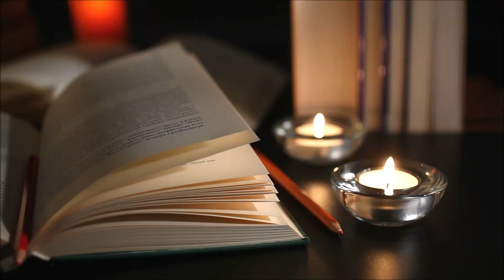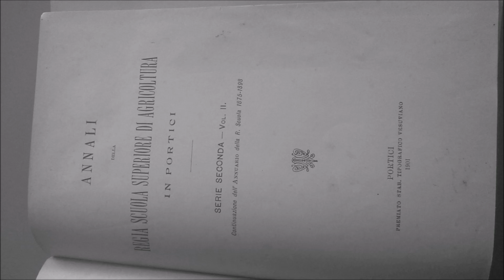Booktrailer Valentino & I Trilogy (Rudolph Valentino protagonist)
A walk through time with Rudolph Valentino and the protagonist of this imaginative trilogy.
What would have happened if Valentino hadn't died at 31? Each book will reveal an alternate reality.
Discover the Trilogy in bookstores or on Amazon..
Booktrailer "Valentino & I Trilogy"
1)  Valentino & I - Timeless love
2)  My fabulous Roaring Twenties -  Valentino & I
3) A walk through the times -  Valentino & I
And watch (guarda anche) Rudolph Valentino Museum
Rudolph Valentino Childhood (Video che ripercorre l'infanzia di Rodolfo Valentino)
Behind the scene (Dietro le quinte)
Presentation (Presentazione dei miei libri)